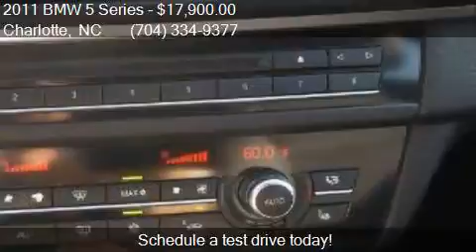2011 BMW 5 Series 535i 4dr Sedan for sale in Charlotte, NC 2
This 2011 BMW 5 Series 535i 4dr Sedan is for sale in Charlotte, NC 28206 at Tryon Auto Mall.

Engine: 3.0L I6
Transmission: Automatic 8-Speed
Color: Deep Sea Blue Metallic
Mileage: 101110
Contact Tryon Auto Mall 3217 N. Tryon St. Charlotte, NC 28206 to test drive this 2011 BMW 5 Series 535i 4dr Sedan today.